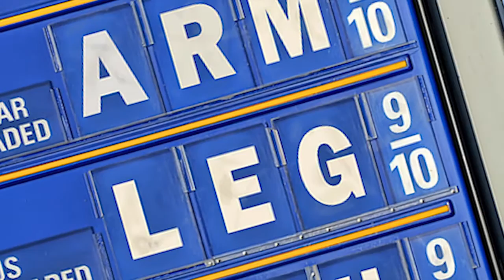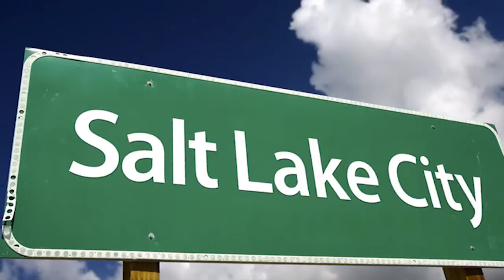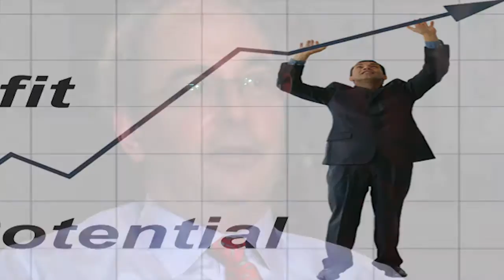American Sands Energy Corporation Video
American Sands Energy Corporation has developed a minimal impact solution for extrating oil from shale located in Utah. This process uses no water, leaves no tailing ponds and leaves clean, dry sand for reclamtion.